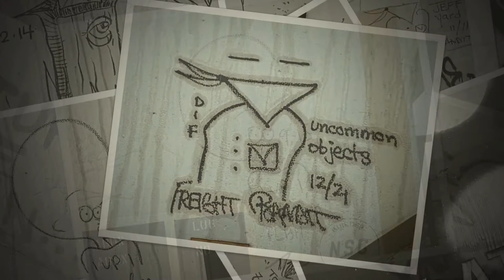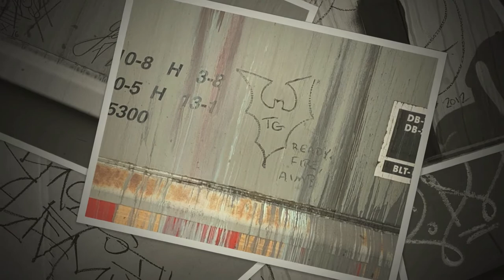Strange Face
Train Monikers - Tags - Whips